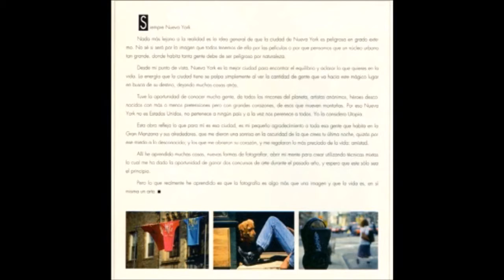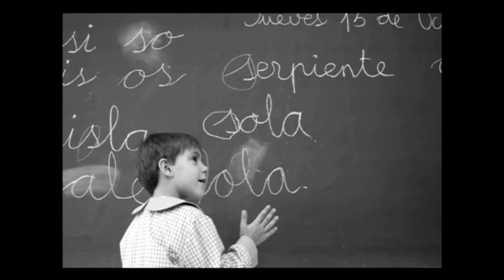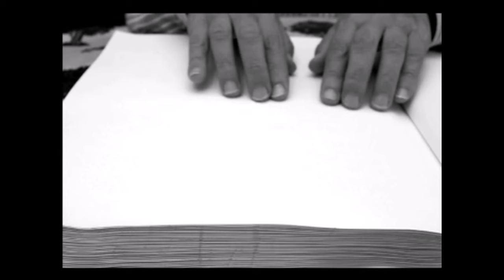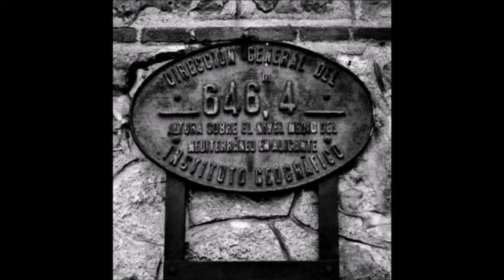Entrevista a Jose Mª Escudero, fotógrafo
Entrevista que me hizo Enrique Peñalver por la exposición " A mitad de camino" en Leganés en el año 2010.
Un bello recuerdo que he rescatado del baúl de los recuerdos...
Para ver otro vídeo sobre la exposición